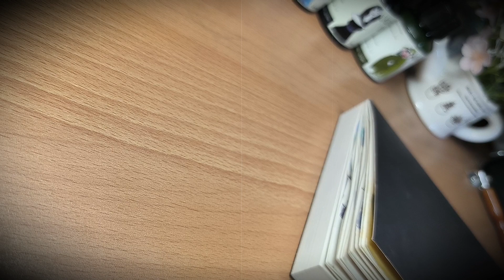Dip Pen Drawings In Black Ink | Cool Posca Pen Drawings | Easy Watercolor Painting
【 Urban Sketching Hong Kong with Dip Pen and Watercolor 】Dip pen Sketch Drawing in Black Color, Waterproof Ink. Posca Pen Drawing | Simple Watercolor Painting for beginners.
This Black Waterproof ink is suitable for fountain pen, but is equally suitable for dip pen.

Chapter:
00:00 Start
00:11 Dip pen Sketching in Black Ink
04:35 Back Buildings Drawing
06:44 Simple Watercolor Painting
11:43 Brush Sign Pen Drawing
11:54 POSCA Pen Drawing